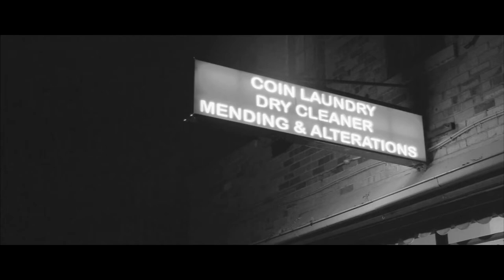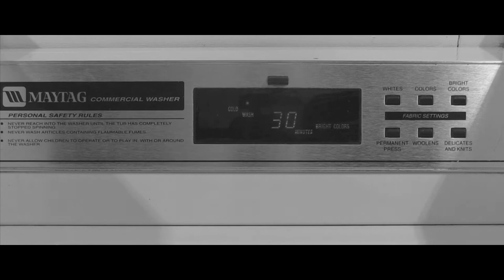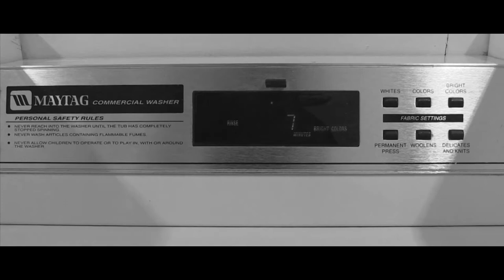The Laundrette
my film lmao
aka year 12 production